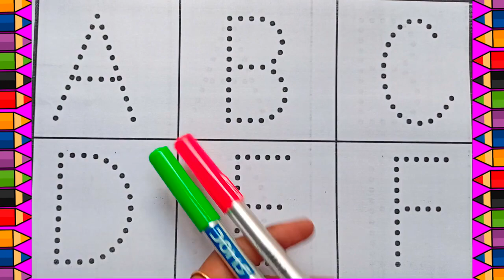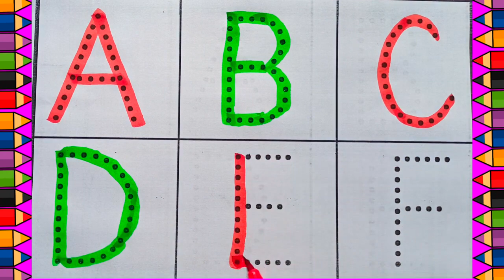A for Apple,B for Ball, Alphabets, छोटे बच्चों की पढ़ाई,kids class,toddlers kidssong abcdsongs✍🌧